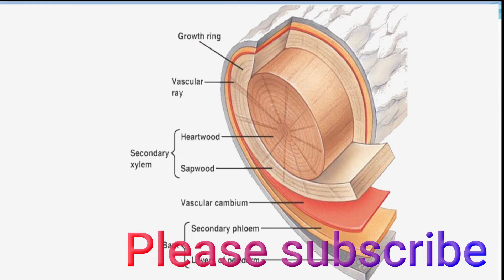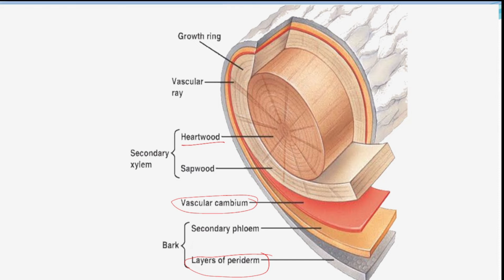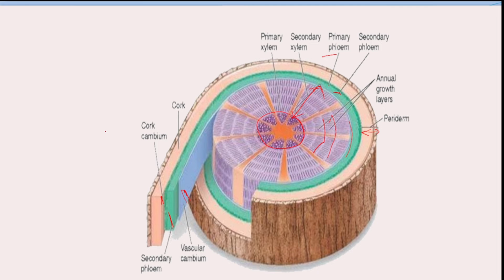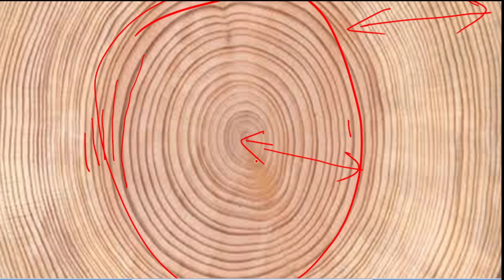annual rings// वार्षिक वलय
revolution for education
annual rings// वार्षिक वलय क्या है
आज हम पढेंगे पौधों की आयु का अनुमान लगाने वाले विज्ञान को वृक्ष कालानुक्रमण या डेन्ड्रोक्रोनोलॉजी कहते हैं ।पौधे में वसंत ऋतु में वसंत काष्ठ और शरद ऋतु में शरद काष्ठ  बनती है इन दोनों काष्ठ  को मिलाकर एक वार्षिक वलय  कहा जाता है। और वार्षिक वलयो की संख्या को काउंट  कर हम पौधे की आयु का अनुमान लगा सकते है